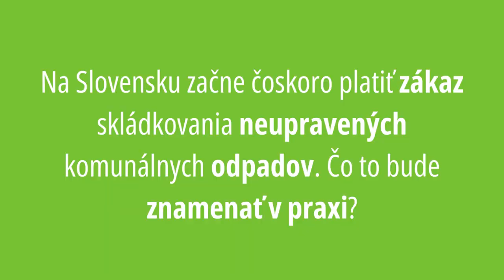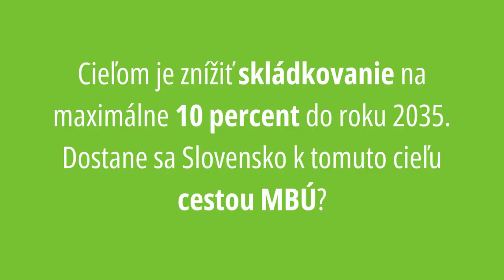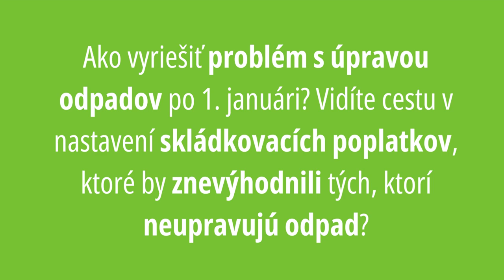Ján Chovanec: Úpravu odpadov musíme motivovať zvýšením skládkových poplatkov (ROZHOVOR)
S generálnym riaditeľom Zväzu odpadového priemyslu Jánom Chovancom sme sa zhovárali na 13. ročníku medzinárodnej konferencie ENVIROMANAGEMENT 2023, ktorá sa uskutočnila začiatkom októbra na Štrbskom plese. Témou bola najmä povinnosť zaviezť úpravu odpadov pred skládkovaním, ktorá má platiť už od 1. januára 2024. Rozhovor si môžete prečítať v denníku Odpady-portal.sk.